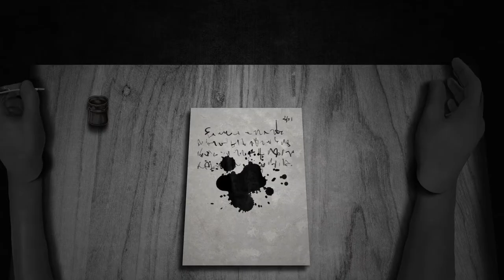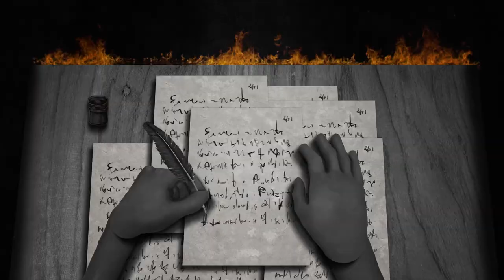GOLDEN SKULL. SHORT FILM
Joao Augusto De Nardo Matos Director
JC Botelho Director
JC Botelho Writer
Diuliano Rosa Animator